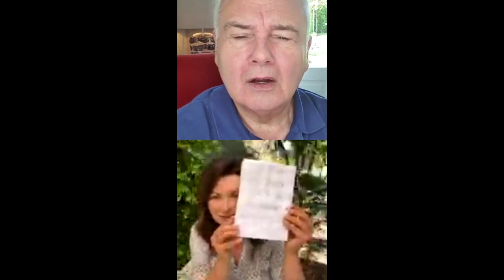Eamonn Holmes joins Suzi’s Breakfast Club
Eamonn chats with Suze about life in lockdown, working with his wife Ruth and then the signal drops out, what happens next confuses Eamonn as he ends up hosting Suzi on his page!